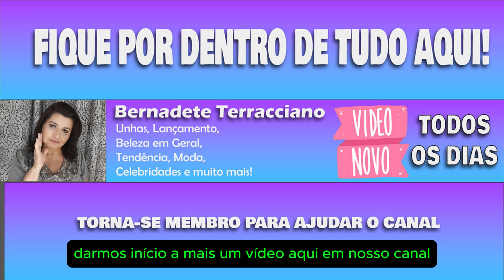Ex e filha de Nahim brigam na Justiça por divisão de bens